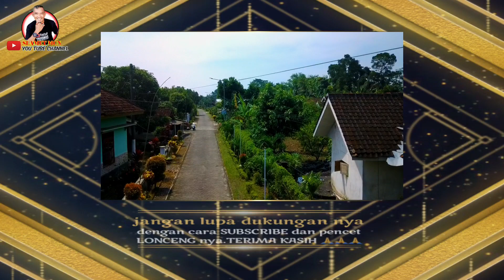Pesona Gg.16 Desa Mundurejo‼️Begitu Indah,Asri dan Alami||dilihat dengan drone C-FLY FAITH 2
Pesona Gg.16 Desa Mundurejo‼️Begitu Indah,Asri dan Alami || dilihat dengan drone C-FLY FAITH 2..mudah" an bisa memghibur dan menjadi obat rindu akan kampung halaman khusus nya Sobat yg lagi ada diperantauan walapun hanya dilihat dari atas gaesss...Pesona Gg.16 Desa Mundurejo‼️Begitu Indah,Asri dan Alami||dilihat dengan drone C-FLY FAITH 2

Nb: jangan lupa dukungan nya dengan cara SUBSCRIBE dan pencet LONCENG NOTIFIKASI nya dan bila suka,LIKE,SHARE dan COMMENT nya agar kedepan nya Channel ini bisa berkembang,bermanfaat dan bisa menghibur sobat semua...Terima Kasih..🙏🙏🙏